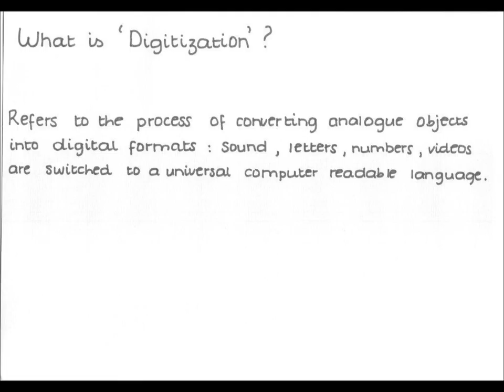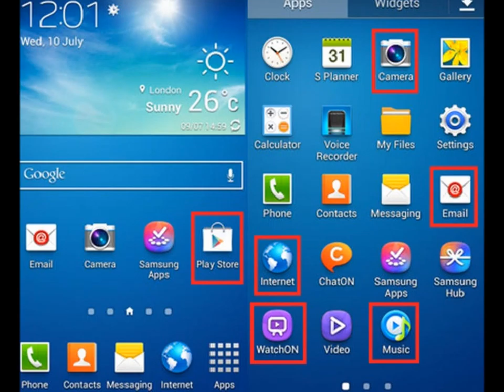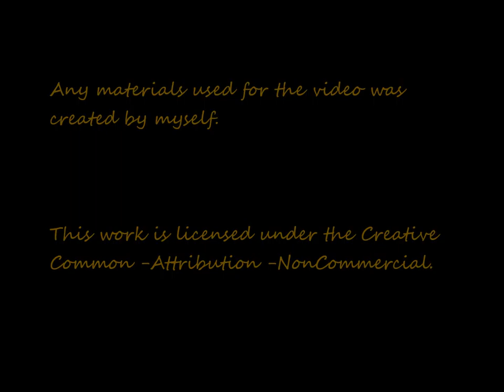Impact of Digitization and Convergence on TV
The Reflective Web Media Creation (RWMC) was created for an assignment as part of my BA Mass Communication for Curtin University - Web Media 207.
The video shows the impact of digitization and convergence on the television and the way it has permitted to improve so many things.

Any materials used for the creation of the video was my own materials. Concepts and theories are referenced at the end of the video.

Please refer to the following link for more details